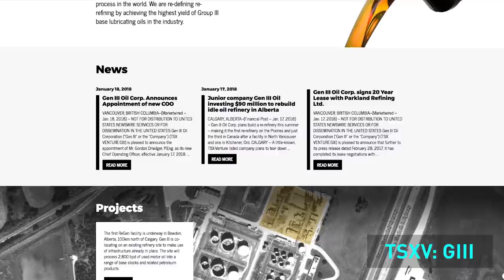GEN III Oil Corporation - 2018 Venture 50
Gen III Oil Corporation (TSX.V: GIII) is one of this year’s Venture 50 companies ­­— the company’s technology is designed to produce the highest quantity of high quality base lubricating oils of any re-refining process.

Gen III Oil Corporation is an innovative oil processing company with the most advanced re-refining process in the industry. Gen III has the ability, using its ReGen technology, to produce a 50% yield of Group III, the highest quality base lubricating oil.

The 2018 Venture 50 is a ranking of top performers on the TSX Venture Exchange over the last year. The ranking is comprised of 10 companies from each of the five industry sectors, and they were selected based on three equally weighted criteria: market capitalization growth, share price appreciation and trading volume.

For the full 2018 Venture 50 ranking, methodology and profile videos of companies included in the ranking,